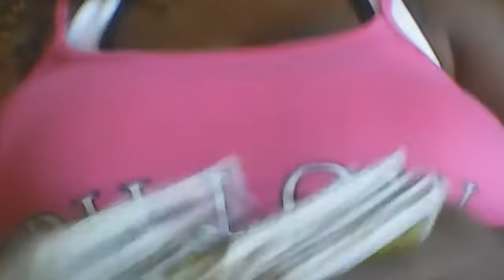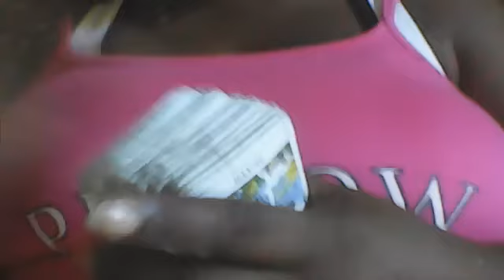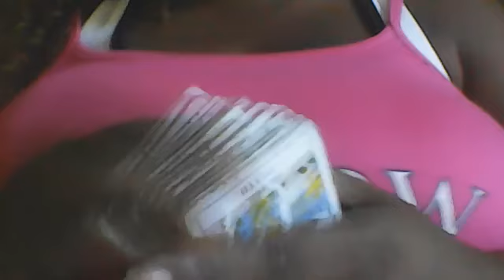PISCES TAROT READING UNREQUITED LOVE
Email new website lovettescosmetics.net  text     cash app $tawanaclarivoyant  PayPal accepted 30 or 1 hour readings birth charts past life readings. I do all general readings cleansing and other spiritual work ... Candles and sage for sale on my website ,,,also soulmate twinflame readings. TO ORDER MY NEW MASTER DECK JUST MESSAGE ME THE DECK IS $65 I SHIP BETWEEN 3-5 BUSINESS DAYS...I have clarivoyant vision to see through any type of  situation you may be going through. I have been on youtube under other names since 2007. This is my 3rd channel and i always want to bring you the most accurate readings you are looking for. If you leave hateful comments and try to start shit i  will block a mf quickly. My purpose on this channel is to give general readings only to help people who are struggling through their situations. I dont care what other readers are saying i'm only focusing on my own channel. I'm a  sagittarius with cancer rising /scorpio moon/scorpio venus/mercury in sagittarius/mars in capricorn/uranus in scorpio/pluto in libra /mc in aries/ house 11 taurus/ gemini in 12th house..I'm really attracted to the sign of taurus and i feel that sign is my favorite one.